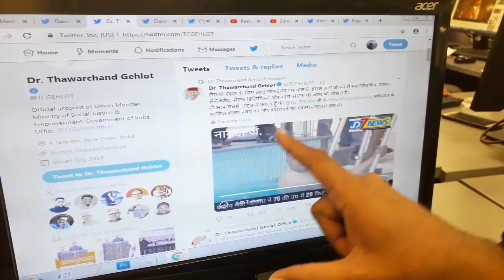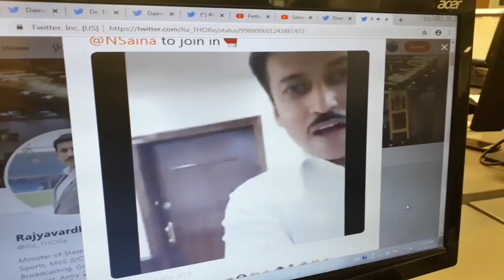मोदी के 70 साल के मंत्री ने लगा दी 20 फुट ऊपर से छलांग, Thawar Chand Gehlot jumped from 20 feet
Union Social Justice and Empowerment Minister, Thavarchand Gehlot, swimmer, swimming pool, municipality, 24 degree cold weather, india news, hum fit toh india hit,fitness challenge, bjp leader,fitness challenge dr. thawar chand gehlot,hum fit toh india hit challenge, थावरचंद गहलोत, केंद्रीय मंत्री थावरचंद गहलोत, थावरचंद गहलोत ने लगाई छलांग, हम फिट तो इंडिया फिट, हम फ़िट तो इंडिया फ़िट,Latest News,Live News, live news today, today live news, hindi news, breaking news of today, aaj ke hindi news